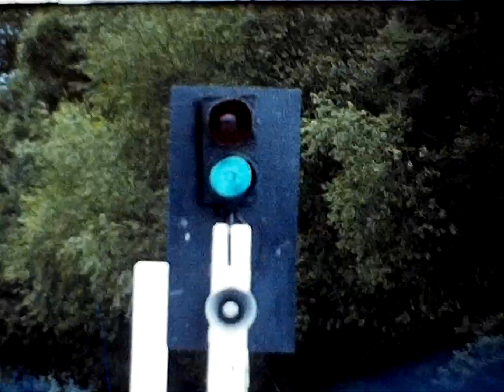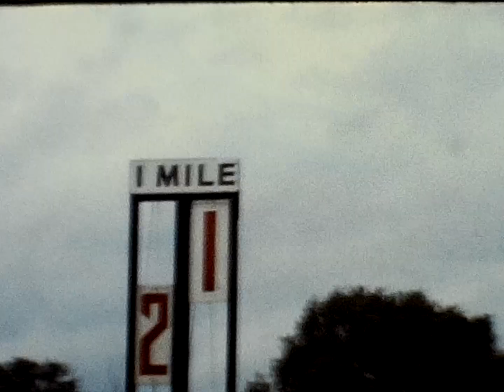Isis Henley 1982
Isis (OUBC) Ladies Plate Henley 1982, includes semi-final win over Harvard